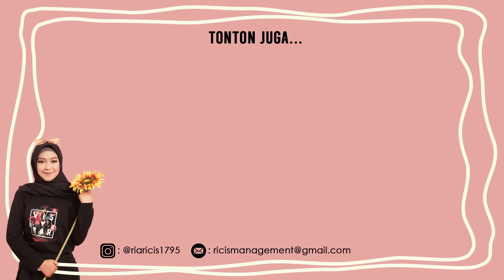PRANK ADA POCONG DI MOBIL AUTO TERIAK😅 Turunin Gue!!!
Buat TheRicis yang mau tau lebih soal ricis, install ini sekarang